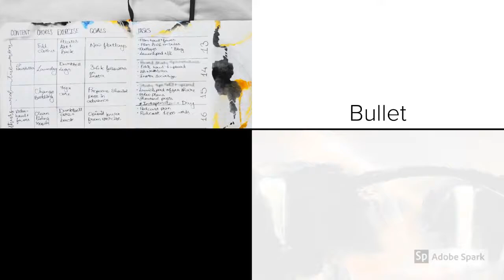BEING CREATIVE + Painting My Pug!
Today, I'm sharing with you episode 19 from my podcast, which you can check out

LISTEN TO MY FREE PODCAST:
(no really, it's free but you can totally support it!)

Stuff I used in this video:
Cold-press Watercolour Paper
Sakura Koi Watercolours - 24 set
Daler Rowney Gold Taklon Synthetic Brushes
Uni Pin Fineliner - 03
Faber Castell Pitt Artist Pen - XS

Likes and comments are super appreciated, and I'M ALWAYS OPEN TO REQUESTS! :D

Srish xx